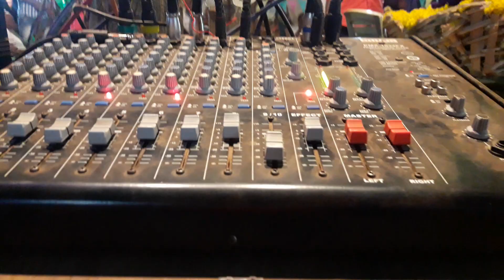రామ రామ రామ రామయ్యో హనుమా రాముడే నను మరిచినాడ గురువు_సుబ్రహ్మణ్యం_చిల్లావాండ్లపల్లి ramaramaramayyo